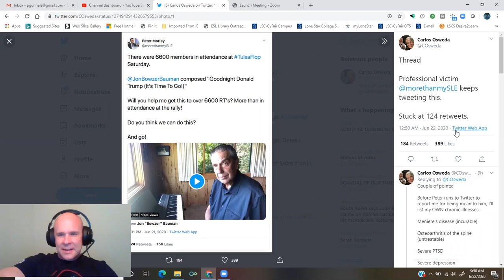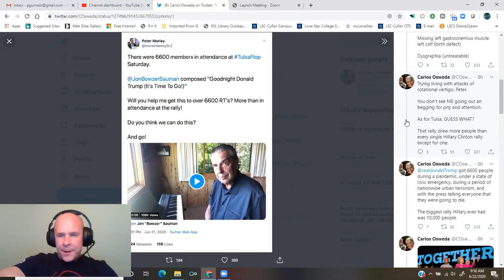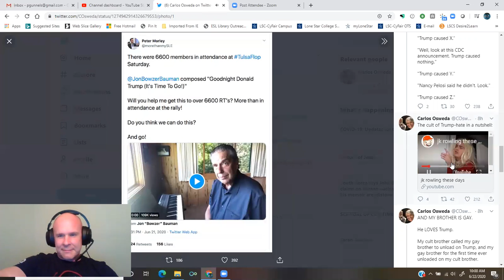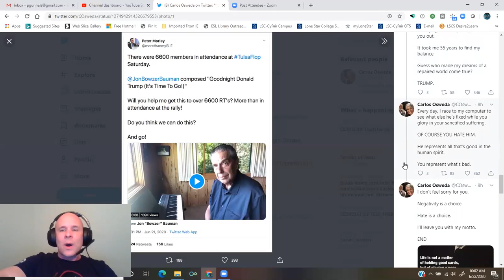explains why professional victims hate Trump